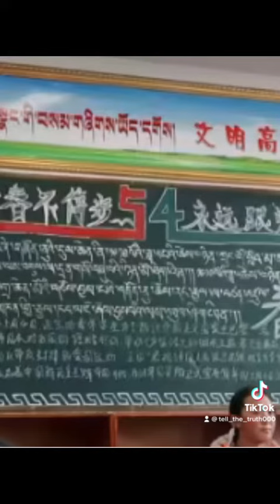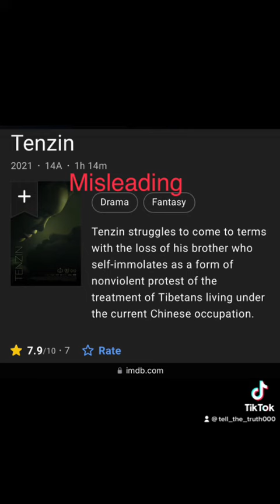Fake and lies about Tibet lose their language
It BS by Tibetans west and around the world.